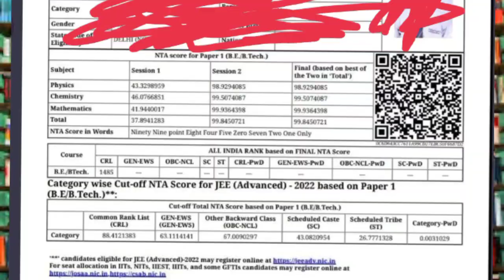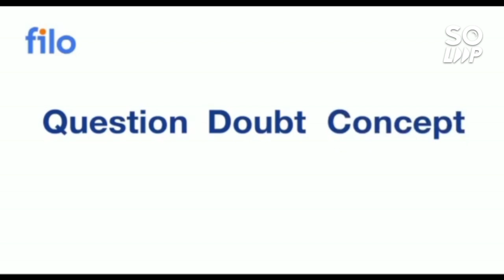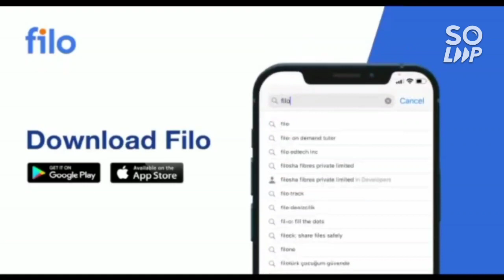Jee 2022 Results A complete SCAM 😡 | Complete injustice with hard working students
(josaa counselling 2022 cse cut-off rank for general category | nit/gfti/iiit)